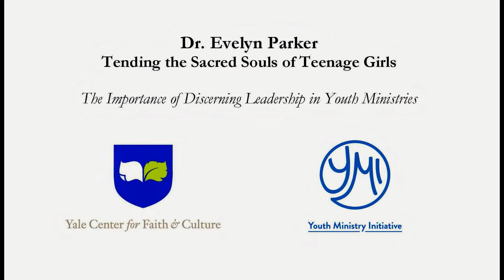The Importance of Discerning Leadership in Youth Ministries - Dr. Evelyn Parker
Dr. Evelyn Parker discusses the importance of discerning and developing young leaders and how it can enrich and strengthen a youth ministry, following her YMI lecture, "Tending the Sacred Selves of Adolescent Girls: Hard Stories of Race, Class and Gender".

Dr. Evelyn Parker is the Associate Dean for Academic Affairs and a Professor of Practical Theology at the Perkins School of Theology at Southern Methodist University.